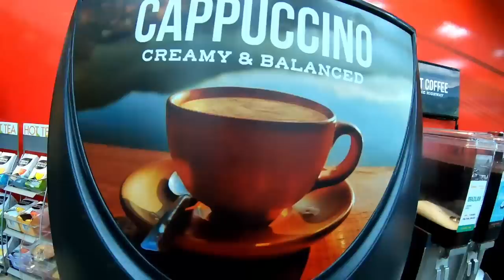Vlog#27 Divljetina, tu pred vama!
Srnetina spremljena u kamionu.